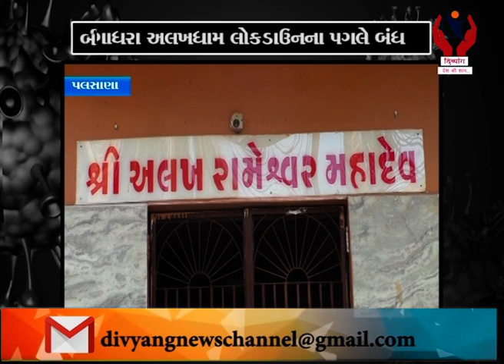Palsana l ગંગાધરા અલખધામ લોકડાઉનના પગલે બંધ l Divyang News